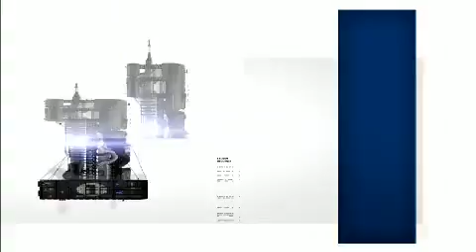Primeiro TOP FIVE - 2013 - CQC